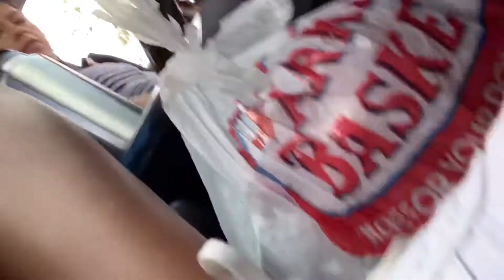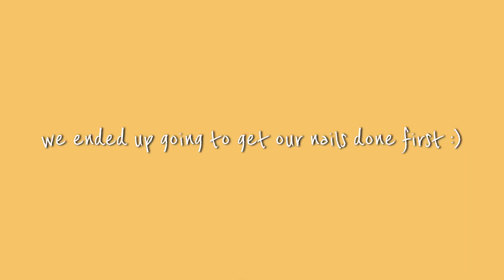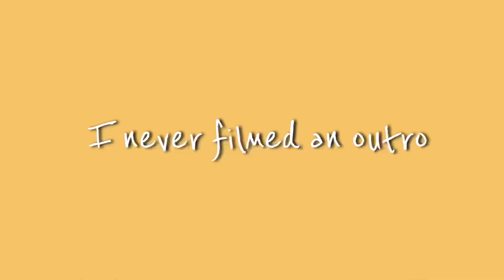Grwm for BACK TO SCHOOL || The Glitter to my vibes ;)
💛HELLO EVERYONE
I haven’t been on here in a HOT MINUTE but this weeks video is me getting ready for back to school! I am so happy with all of the stuff that I did!

💜All socials: n_happyvibes